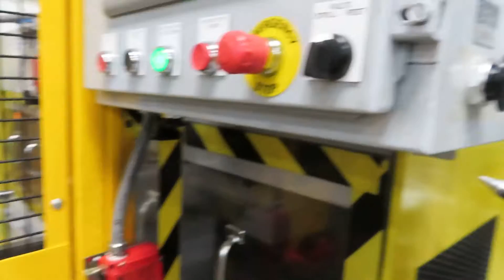Spline Roller #2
Taken at owner's shop on 8/11/21 by MDES
Item for sale
For details call or e-mail Jerry @ MD Equipment Services